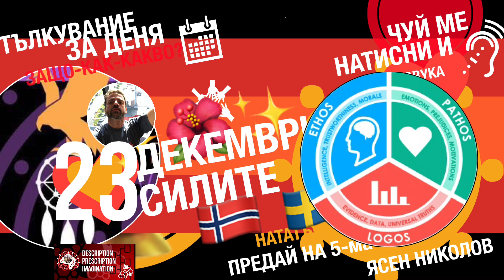23.12.19 - ТРИ вида хора и НАВИЦИ, от които да се пазим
Оракул на седмицата. Ясен Николов.

Сакйа Пандита.
Джим Рон.
Брендън Бършард.